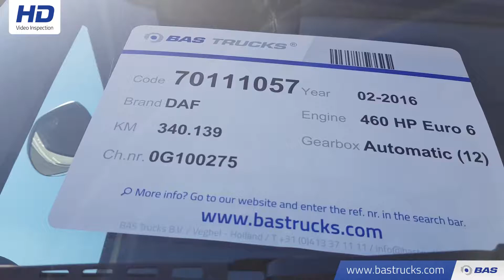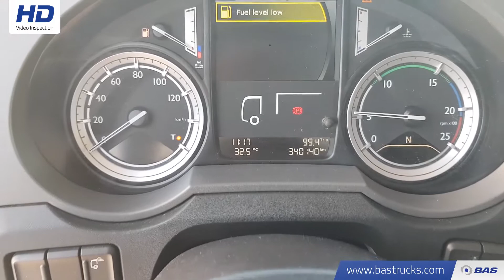70111057 DAF XF 460